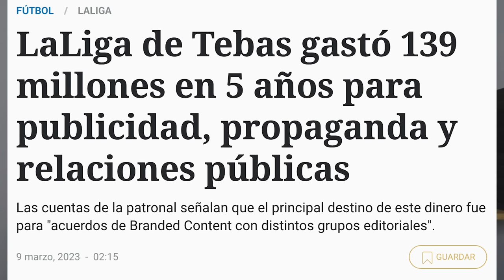RUBIALES, TEBAS Y PEDRO SÁNCHEZ Y LOS 30+ AÑOS SUMADOS QUE GOBERNARÁN EXPLICAN ESPAÑA DISFUNCIONAL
Vídeo con algunas reflexiones sobre cómo funcionan en España las redes clientelares en organismos como la Federación Española de Fútbol de la que parece van a dimitir a Rubiales después del escándalo del beso a Jenni Hermoso pero mientras da guerra con el apoyo de las terrotoriales. Tebas y Rubiales dirigen el fútbol español y no tienen que dar explicaciones a nadie salvo a presidentes de clubes o territoriales a los que hacen ricos de una manera u otra esencialmente para que les sigan manteniendo en el cargo. Son inmunes a cualquier presión, a cualquier fracaso de cómo llevan sus negocios y a lo que sea porque tienen un dinero que ellos no generan para comprar voluntades de todo tipo, desde sus subordinados en clubes o territoriales a los medios de comunicación.